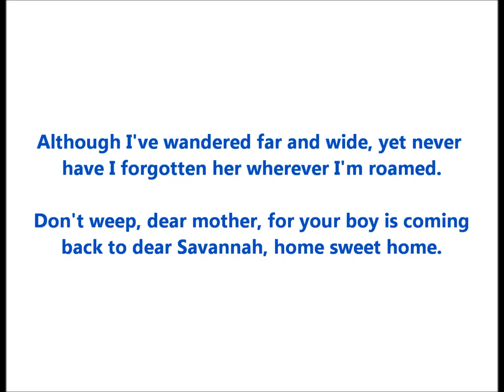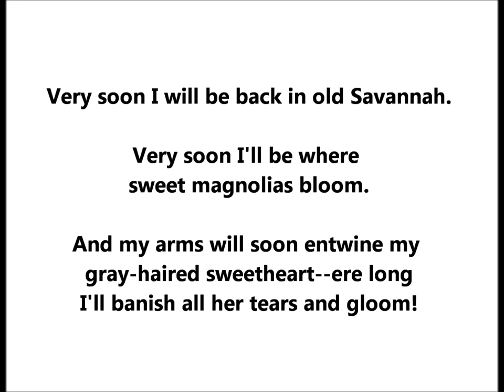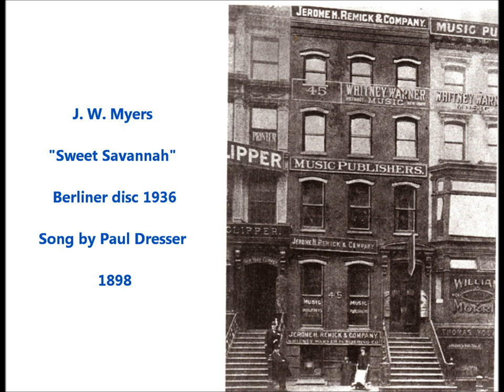J. W. Myers "Sweet Savannah" Berliner disc, Paul Dresser song (1898) BIOGRAPHY OF SINGER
J. W. Myers recorded "Sweet Savannah" in 1898.

It was issued on Berliner disc 1936.

This is a Paul Dresser song.

'Neath a Southern sky
there stands a humble cottage;
'neath its roof there sits a mother
old and gray.

In the trees around the songbirds
they are singing.
Their melodies help
while the hours away.

Although I've wandered far and wide,
Yet never have I forgotten her wherever I'm roamed.

Don't weep, dear mother, for your boy is coming
back to dear Savannah, home sweet home.

Very soon I will be back in old Savannah;
very soon I'll be where sweet magnolias bloom.

And my arms will soon entwine my
gray-haired sweetheart--
ere long I'll banish all her tears and gloom!

I love her for she bears the name of "mother"--
and in my dreams I see her falling tears.

The songbirds seem to know that she is grieving
and sing to her in her declining years.

Sweet Savannah, dear Savannah!
There's where the mockingbird is singing blithe and gay
In Savannah, sweet Savannah--scene of my childhood's day.

John W. Myers (c. 1864 - c. 1919), usually identified on records as J.W. Myers, was arguably the leading baritone balladeer in the first decade of commercial recordings, working regularly from the early 1890s to 1904 or so, after which a reduction in his output is dramatic.

Born in Wales, Myers immigrated to America at age 12 and worked at various jobs, eventually becoming a theatrical manager in New York.  He resigned his managerial position in 1895 to tour with an opera company.

He possessed a rich baritone voice and as far back as his youth was asked to sing in concerts and at private gatherings.  He had already been making cylinders for a few years by this time (he is identified as "the popular baritone" in an 1892 New Jersey Phonograph Company catalog described by Jim Walsh in the October 1958 issue of Hobbies), and when the tour was finished, Myers returned to New York City to concentrate on concert work there and to attend recording sessions.

He founded the Globe Phonograph Record Company by November 1896.  That month's issue of The Phonoscope reported that Globe cylinders were priced at a dollar each.  Globe soon afterwards folded.

A catalog issued in 1898 by Columbia's New England headquarters--the Eastern Talking Machine Company at 17 Tremont Street, Boston--lists over fifty Myers titles and states, "J.W. Myers, the famous baritone, whose records have achieved a wonderful popularity, has recently made a contract to sing exclusively for the Columbia Phonograph Company."  Although Columbia's 1898 catalog identifies Myers as exclusive to that company, Myers cut dozens of titles for Berliner, having sessions as late as November 1897, March 1898, and December 1898.  Columbia at that time made only cylinders.

His contract obviously allowed him to make discs for Berliner.

Titles in Columbia's 1898 catalog include "Bedouin Love Song" (5601) and "I Dreamt I Dwelt in Marble Halls" (5631).  He worked often for Columbia at the turn of the century.

The May 10, 1901, catalog of Zon-o-phone discs issued by the National Gramophone Corporation lists seven titles sung by Myers.

He cut over 100 titles in the early days of the Victor Talking Machine Company, beginning on February 20, 1901, with performances issued on seven-inch discs.  Sessions in October 1902 would be his last for Victor for a few years.

For an unknown reason this artist who had been making records regularly for a decade stopped having sessions by late 1902.  New titles cut on February 8, 1905, include "The Wearing of the Green" and "Marching Through Georgia."  His final Victor records were made on December 4, 1906.

For Edison he cut a couple dozen titles, most of them in 1901, beginning with "Light of the Sea" (7820).  He was a versatile artist.

In late 1905 he cut titles for Leeds & Catlin, which issued Myers performances on over a dozen Imperial discs, beginning with "Somebody's Sweetheart I Want to Be" (44637) in January 1906 (Imperial discs sold for sixty cents).  Edison and Victor issued Myers recordings until 1907.  One of his last Columbia recordings was a new take, with orchestra accompaniment, of "Where the Silv'ry Colorado Wends Its Way," issued in January 1909 on A610.  This title had earlier been issued on single-sided disc 1092 as well as cylinder 32032, both with Myers accompanied by piano.

His singing style was losing its appeal, and recording activity again dropped off.  Major H. H. Annand reports in a list of U-S Everlasting cylinders that Myers was among those who in 1908 started the U-S Phonograph Company of Cleveland, Ohio.  If true, it is curious that Myers did not make U-S Everlasting cylinders.

He resurfaced as a Columbia, Rex, and Emerson artist.  An Emerson catalog of 1917 gives his name as John W. Myers.  Nothing is known of his death but Walsh concluded that he died around 1919.